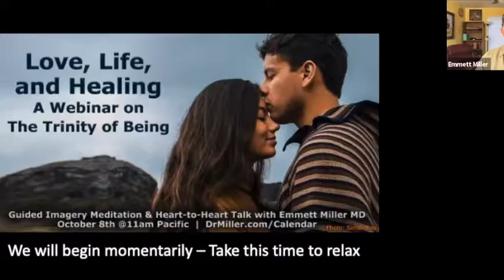Life, Love and Healing – A Free Webinar on The Trinity of Being [Episode 18]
As a young visionary, my scientific training led me to discover that the kind of thinking employed by practitioners of medicine was failing to address a large amount of the illnesses in their patients. Some personal experiences of the great suffering this led to inspired me to want to do something about it.

I entered the field of medicine to learn whatever secrets about Life I could, to discover a way to help the world avoid the disaster it was headed toward. As a physician, I became fascinated with the healing process as it took place at the physical, mental, emotional, and behavioral levels. The kind of thinking and behaving that led to the balance, peace, and harmonious functioning involved integration, acceptance, creativity, and wholeness – the hallmarks of what I call “The New Paradigm.”

Employing this new way of thinking led to my discovery of the Holistic approach to medicine, the development of the techniques of Guided Imagery Meditation and Mindfulness (Selective Awareness), and the publication of the first Self-Hypnosis and Guided Imagery audiocassettes nationwide (1978).

My original “Coherency Theory of Healing” I developed in the 1970s has continuously expanded as my clinical experience has deepened. I have now come to a kind of “unified field theory” in which the phenomenon I refer to as Love (with a capital L to distinguish it from the more prosaic eros, philia, storge, and agape). This webinars series is dedicated to presenting the theory and the experience of this approach to healing and life transformation on the individual, collective, and global levels. The time has come to heal our nation and our planet, and I appreciate your willingness to learn this, a powerful and viable means for helping this happen.

In this webinar, we will go more deeply into the principles of Love and healing and see the experimental film I have produced, “Life, Love, and Healing – The Trinity of Being,” which is a visual meditation. Following the movie, you will experience a deep Guided Imagery meditation to deepen and realize the healing force of Love each of us possesses within.

Please consider donating to help support the ongoing creation of these webinars.

*This video will be available for a limited time only.

Register to watch it and the rest of Dr. Miller's Webinar Series "Life Meditations"

Emmett Miller MD Bio:
Although best known for his seminal work as a co-creator of the field of Holistic Medicine and developer of Mind-Body Medicine, Emmett Miller, MD, is a master therapist and hypnotherapist. In the 1970s he helped introduce the techniques of hypnosis to physicians, psychologists, and counsellors.

His Software for the Mind deep relaxation/imagery cassettes, a medium he is credited with inventing, introduced self-hypnotic tools that patients can use in the privacy of their own homes. Now in the form of CDs and downloads, they have remained the choice of conventional as well as complementary and alternative health professionals for more than 45 years. Often described as a “contemporary shaman,” he is an ardent musician, webinar leader, speaker, and tireless worker in the service of personal and global healing.